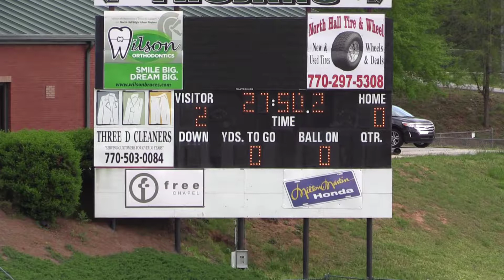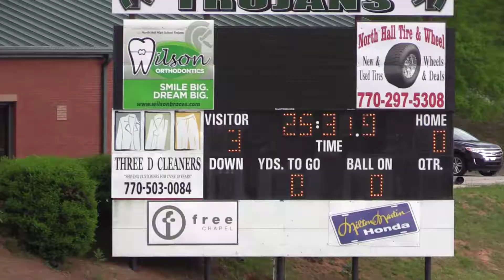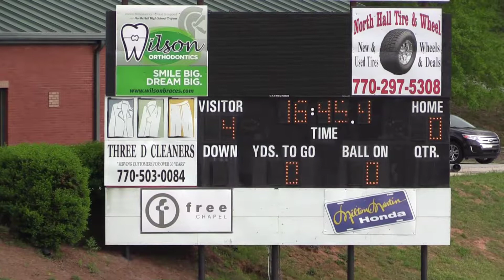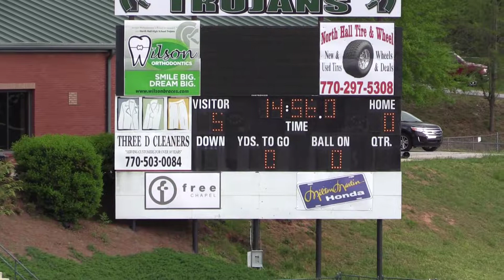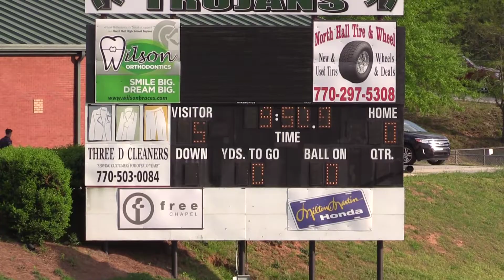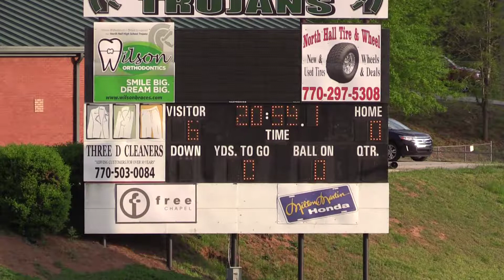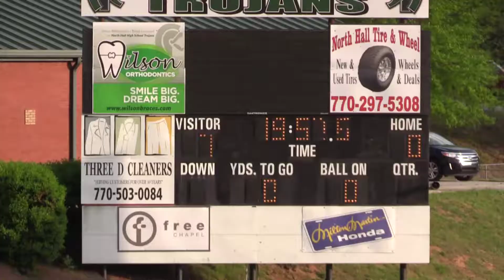GACS Women's Soccer vs North Hall 4.20.17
Greater Atlanta Christian School Spartans Women's Soccer vs North Hall High School Trojans, 4.20.17